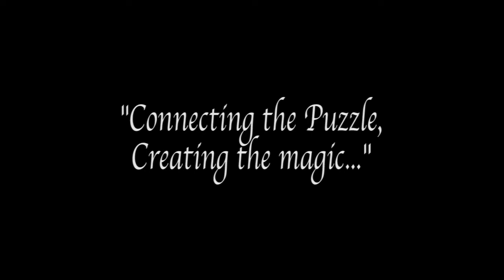Compass College of the Cinematic Arts Editing Reel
*Re-upload*

Reel of the films I edited while attending Compass College of the Cinematic Arts